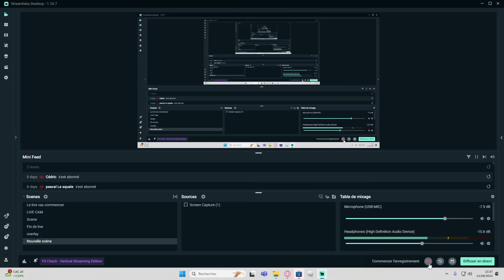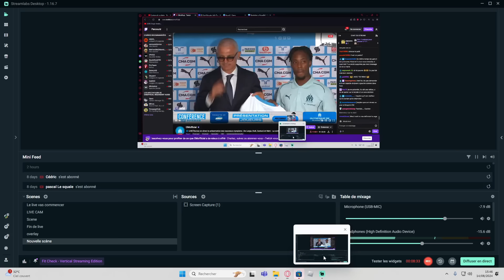OM : ELYE WAHI " JE SUIS AU BON ENDROIT LE VELODROME EST INCROYABLE " MERCATO OM VENTE OM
CONFERENCE DE PRESSE ELYE WAHI
ELYE WAHI A L OM
OM
OLYMPIQUE DE MARSEILLE
MERCATO OM

VENTE OM